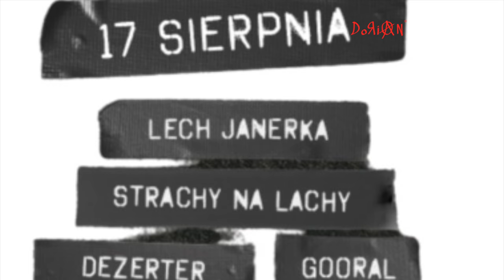Dezerter Cieszfanów festiwal 2023